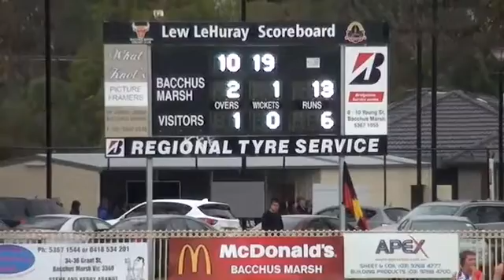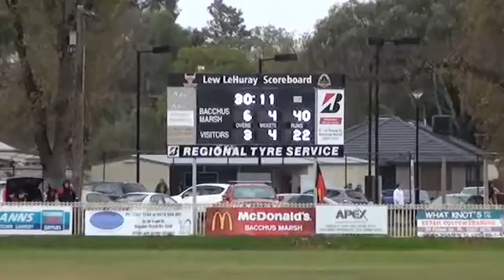Ballarat FL SEN15 RD6 Bacchus Marsh vs East Point 1st Half.mov